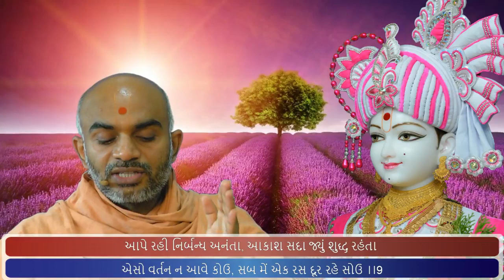Haricharitramrut Sagar Katha Pur 5,Tarang 71 9/19/17